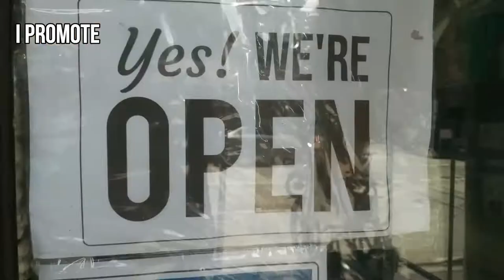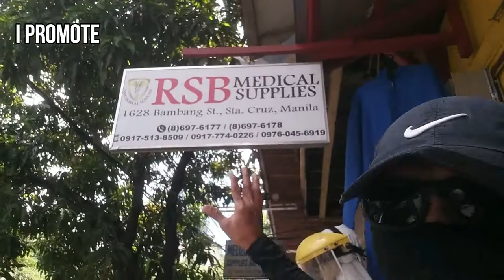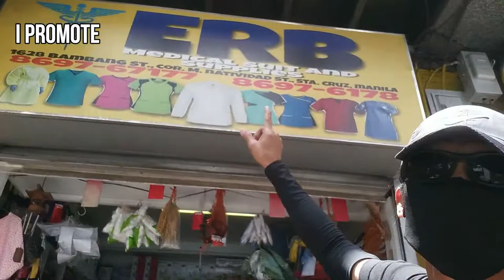WHERE TO BUY MEDICAL SUPPLIES AND MEDICAL SUITES IN BAMBANG MANILA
Welcome again! I Promote !  Sa video na mapapanood nyo po ngayon ay malalaman nyo kung saan maaari makabili ng medical supplies and medical suites. Enjoy Watching! Please support me and share! Thank you!